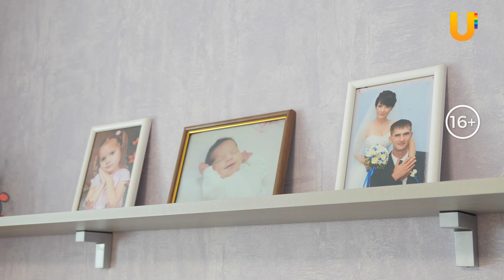Один случай на сто тысяч. Как в Башкирии живут люди с редкими заболеваниями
В последний день зимы отмечают День редких заболеваний. В Уфе уже десять лет к этому событию приурочивают лекции и семинары. Среди слушателей - пациенты и их родственники. Как сегодня живут люди, которым диагностировали орфанное заболевание?